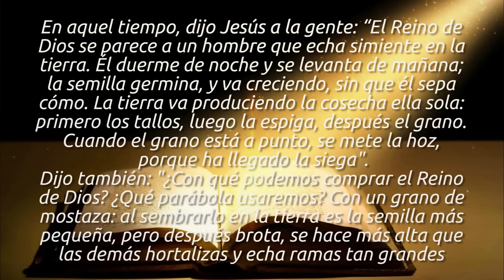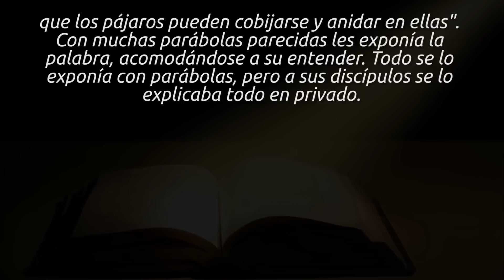Evangelio de Hoy Viernes 26 de Enero 2018 | Padre Carlos Yepes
Vive el Evangelio de hoy. Únete con devoción para reflexionar este viernes 26 de enero de 2018.

COMO UN GRANITO DE MOSTAZA EMPIEZA A RENOVAR TU VIDA

El evangelio de hoy viernes 26 de enero de san Marcos 4, 26-34 es el mensaje de las parábolas del sembrador y el crecimiento de la semilla del granito de mostaza.

1. EL REINO DE DIOS SE PARECE A UNA SEMILLA SEMBRADA EN LA TIERRA.
-No dejemos de ser sembradores con los hijos, compañeros de trabajo, amigos, familiares
- La mejor forma de sembrar es haciendo del BIEN.
2. EL CRECIMIENTO DE LA SEMILLA DE MOSTAZA
- La obra del crecimiento de la semilla se da con discreción, sin alardes.
- El actuar de DIOS en tu vida se presenta en realidades simples, cotidianas.
- El resultado es solo de DIOS, ten paciencia, rompe las lógicas humanas.
- Con el pasar del tiempo te darás cuenta de que la semilla dará fruto en el tiempo de DIOS.

RECUERDA:
- Una pequeña semilla de mostaza, alimentada en la FE y el AMOR de DIOS germinara abundantemente.
- Anímate en el anuncio de la palabra de JESUS, persevera y persigue hacer el BIEN.

RENUEVA TU VIDA